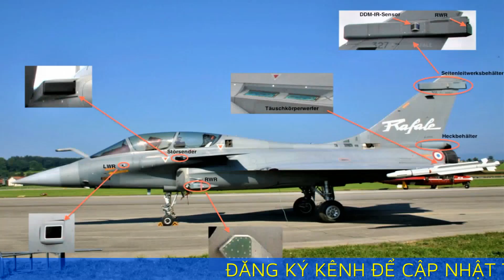Tiêm kích Hy Lạp hộ tống máy bay nghi có bom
Quân đội Hy Lạp điều tiêm kích F-16 hộ tống chiếc Boeing 737 tới hạ cánh sân bay ở Athens sau khi nhận tin báo có bom trên máy bay.

Các quan chức Hy Lạp ngày 22/1 thông báo quân đội nước này điều hai tiêm kích F-16 hộ tống chiếc Boeing 737 của hãng hàng không Ryanair chở 190 người xuống sân bay ở thủ đô Athens, sau khi nhận tin báo chiếc máy bay cất cánh từ thành phố Katowice của Ba Lan bị cài bom.

Theo đại diện sân bay Katowice, họ nhận được cảnh báo chiếc Boeing 737 bị cài bom khi máy bay đang trên không phận Slovakia. Không quân Hungary điều tiêm kích hộ tống chiếc Boeing 737 trên không phận nước này.

Khi chiếc Boeing 737 nói trên vào không phận Hy Lạp, giới chức nước này điều tiêm kích F-16 hộ tống và điều chỉnh đường bay vòng ra biển để đảm bảo an toàn trước khi cho máy bay hạ cánh xuống Athens.

Xe cứu hỏa và cảnh sát Hy Lạp tiếp cận máy bay sau khi hạ cánh, đội rà phá bom mìn cũng có mặt tại hiện trường. Máy bay sau đó được chuyển tới khu vực tách biệt để rà bom, cảnh sát Hy Lạp sau đó thông báo không phát hiện thiết bị nào đáng ngờ trên máy bay lẫn trong hành lý.

"Phi công báo tin đến trạm kiểm soát không lưu Athens nhưng chúng tôi không rõ thông tin ban đầu do ai trình báo", người phát ngôn cảnh sát Hy Lạp Constantia Dimoglidou cho biết.

Phát ngôn viên sân bay tại Athens cho biết toàn bộ hành khách trên máy bay đều an toàn, chuyến bay trễ gần hai tiếng rưỡi so với kế hoạch ban đầu.

Hãng Ryanair khẳng định phi hành đoàn trên chiếc Boeing 737 "tuân thủ đúng quy trình về an toàn hàng không" sau khi nhận thông báo về nguy cơ an ninh tiềm ẩn trên máy bay.

Quân sự - Vũ khí - Chiến lược - Quốc phòng là kênh đăng tải các video chất lượng, nhằm mục đích cập nhật tin tức sự kiện quân sự quốc phòng Việt Nam và Thế Giới mỗi ngày. Mọi người luôn được chia sẻ miễn phí tất cà thông tin mới nhất về quân sự quốc phòng.